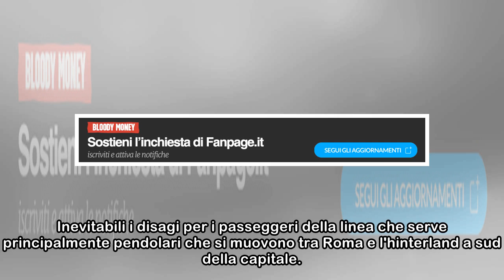Ritrovato un ordigno bellico sui binari: interrotta circolazione tra Roma e Velletri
in foto: Treno in transito in una stazione della linea FL3 (Wikipedia). Questa mattina un ordigno bellico inesploso e potenzialmente pericoloso, è stato rinvenuto sulla scarpata ferroviaria lungo i bi...